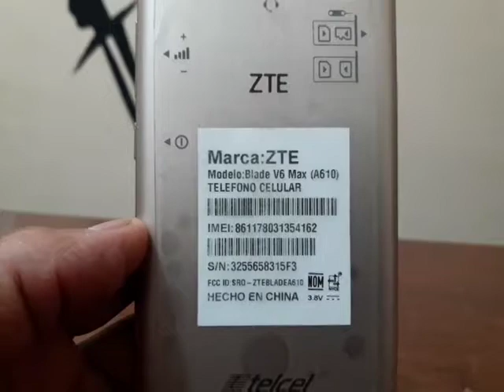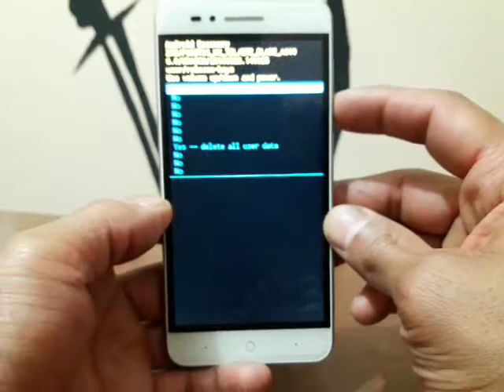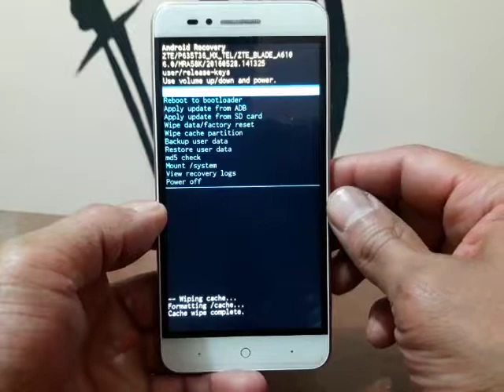HARD RESET ZTE BLADE V6 MAX A610